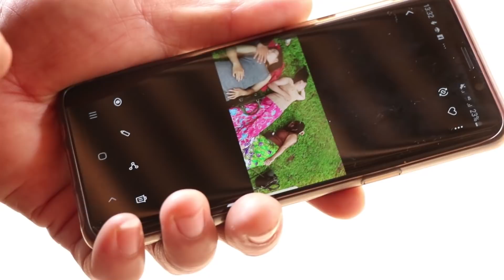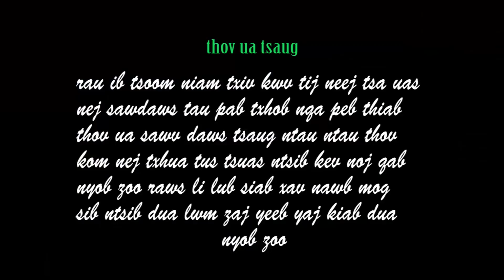dej cawv pab tsis tau dab tsi part 2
movie tawm tshiab lom zem